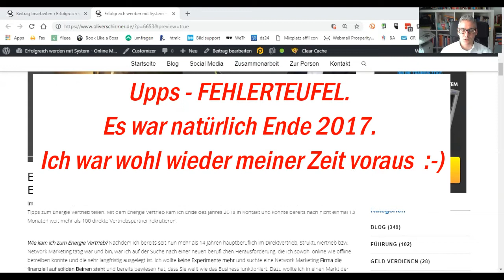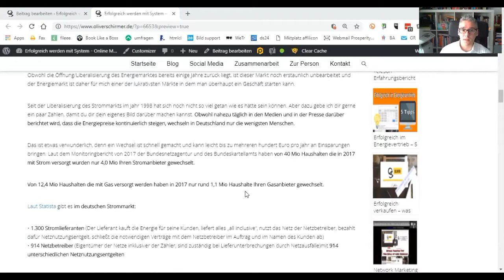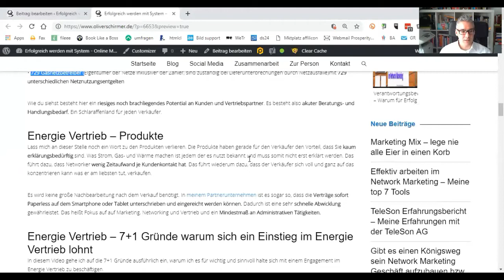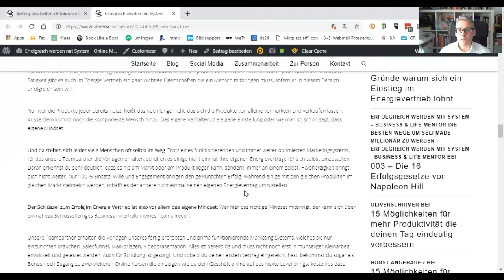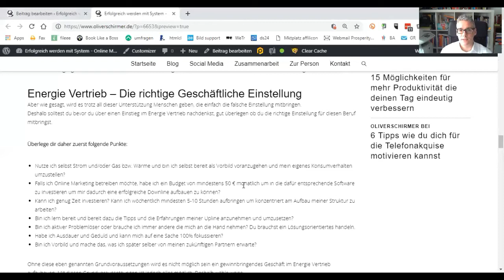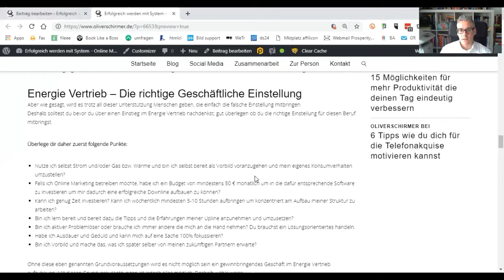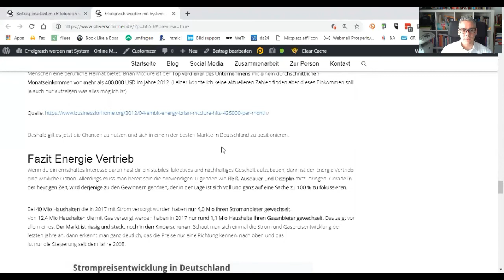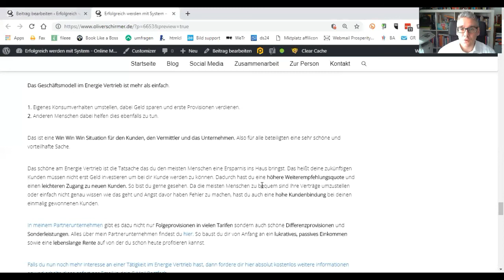Energie Vertrieb Erfahrungen - Meine Erfahrungen und Tipps für mehr Erfolg im Energie Vertrieb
Im heutigen Video geht es um den Energie Vertrieb. In diesem Video teile ich meine Erfahrungen und Tipps zum Thema Energie Vertrieb mit dir. Mit dem Energie Vertrieb kam ich Ende des Jahres 2017 in Kontakt und konnte bereits nach nicht einmal 13 Monaten weit mehr als 100 direkte Vertriebspartner rekrutieren.

Wenn ich das kann, dann kannst du es auch! Damit du keine Fehler zu beginn machst, profitiere gleich von meinen Erfahrungen und meinen Tipps. Hier kannst du den ganzen Artikel lesen und aufrufen:

In diesem Video habe ich meine Erfahrungen im Energie Vertrieb mit dir geteilt.

Das Geschäftsmodell im Energie Vertrieb einfach.

1. Eigenes Konsumverhalten umstellen, Geld sparen und erste Provisionen verdienen.
2. Anderen Menschen dabei helfen dies ebenfalls zu tun.

Vorteile Energie Vertrieb auf den Punkt gebracht:

1. Du bringst eine Ersparnis. Kunden müssen nicht erst investieren.
2. Höhere Weiterempfehlungsquote und leichterer Zugang zu neuen Kunden.
3. Hohe Kundenbindung
4. Hohe Abschluss, Folge und Differenzprovisionen

Liebe Grüße

Oliver

Energie Vertrieb Erfahrungen - Meine Erfahrungen und Tipps